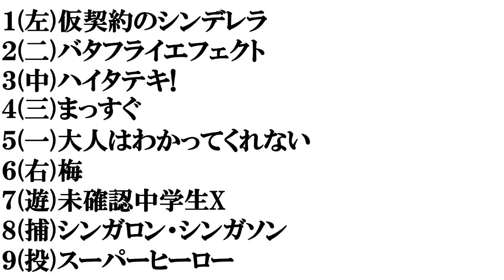【エビ中シングル表題曲】打線組んでみた